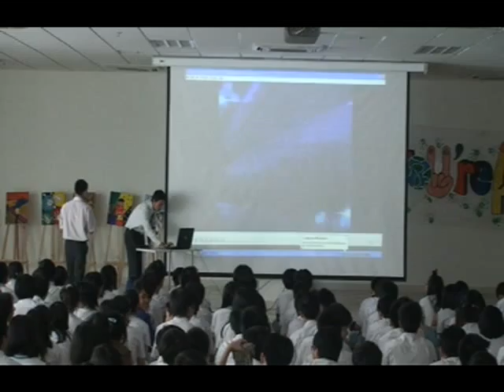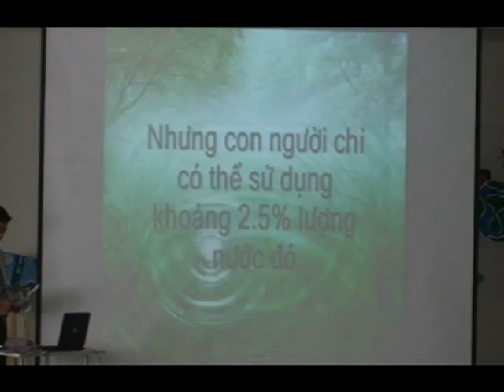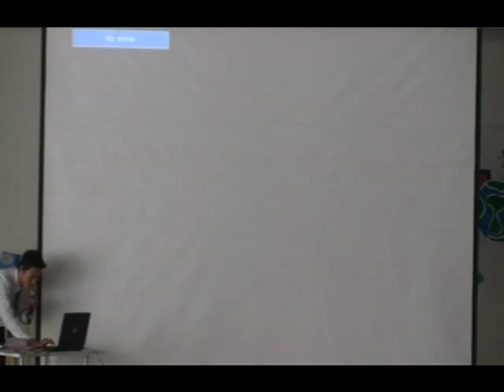Gioi thieu PBL 21 12 2010 Part1